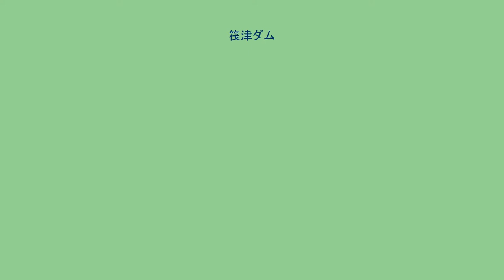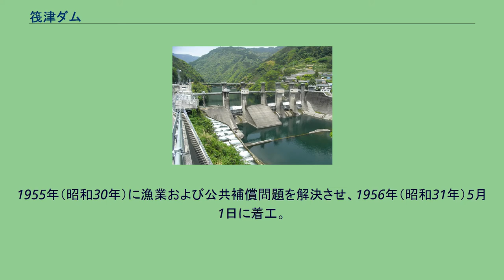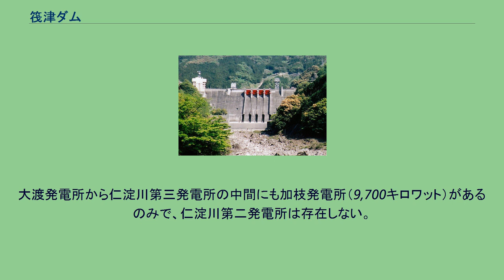筏津ダム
筏津ダム（いかだづダム、いかだつダム、いかなづダム）は、高知県高岡郡越知町野老山（ところやま）、一級河川・仁淀川水系仁淀川に建設されたダム。
野老山ダムともいう。
高さ25.5メートルの重力式コンクリートダムで、四国電力の発電用ダムである。
同社の水力発電所・仁淀川第三発電所に送水し、最大1万キロワットの電力を発生する。
愛媛県から高知県へと流れる仁淀川では、古くから愛媛県側を伊予鉄道電気が、高知県側を高知県営にて、それぞれ水力発電所の建設を進めたことで、一大電源地帯が形成されていた。
これら仁淀川の水力発電所は戦後になって四国電力が継承。
同社は仁淀川中流部において、既存の仁淀川発電所、加枝発電所の下流に仁淀川第三発電所の建設を計画した。
1955年（昭和30年）に漁業および公共補償問題を解決させ、1956年（昭和31年）5月1日に着工。
現場はたびたび洪水に襲われ、仮設備のみならず作業員までもが濁流の中に消えていった。
こうした難工事の中にあっても新工法の導入によって工期の延伸は抑えられ、完成した発電所は1958年（昭和33年）8月9日に運転を開始した。
越知町役場前から仁淀川沿いに敷かれた国道33号を上流に向かって進むと筏津ダムに至る。
筏津ダムに貯えられた水は仁淀川第三発電所に送水され、最大1万キロワットの電力を発生したのち、鎌井田の放水口から仁淀川に放流される。
この放水口の周辺はアユの釣り場として有名である。
仁淀川第三発電所はダムの高さによって落差を得るダム式の水力発電所であるが、その建屋をダムの付近で見つけることはできない。
それもそのはず、発電所は筏津ダムに内蔵されているからである。
これは建屋建設に適した平地がダム周辺に見あたらなかったためで、コンピュータのない当時のこと、技術者たちは手動計算機を用い、この奇抜なダムの設計を行った。
仁淀川「第三」発電所という名称から、仁淀川「第一」・「第二」発電所の存在が推測されるが、いずれも欠番である。
かつて筏津ダムの上流には仁淀川発電所（1万500キロワット）が存在したが、大渡ダム（国土交通省直轄ダム）の建設に伴い廃止され、大渡発電所（3万3,000キロワット）として生まれ変わった。
大渡発電所から仁淀川第三発電所の中間にも加枝発電所（9,700キロワット）があるのみで、仁淀川第二発電所は存在しない。